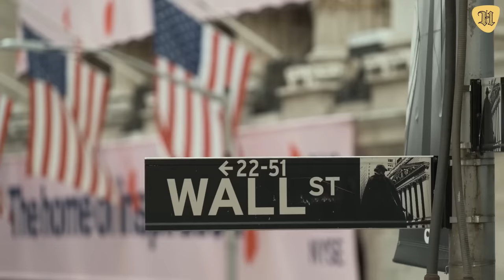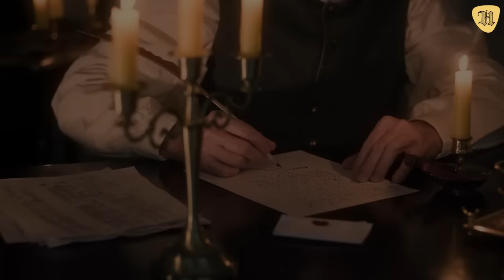Así fue la trágica historia de Jackie Kennedy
35 cosas de la trágica vida de Jackie Kennedy, y así fue su muerte.

Si su primer matrimonio dio de qué hablar, su segundo, con el armador griego Aristóteles Onassis, no se quedó atrás, y la pareja de Ari y Jackie se convirtió en la más famosa de la escena internacional y en la más perseguida por los paparazzis.

En este video recordaremos la vida y las circunstancias de la muerte de Jacqueline Kennedy Onassis, uno de los máximos iconos entre las mujeres estadounidenses.